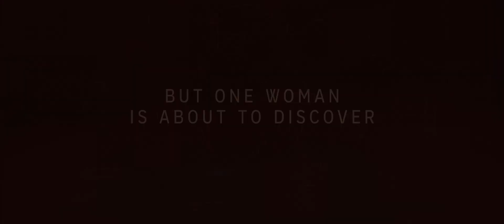THE CIRCLE (2017) Trailer #2 - Thriller - Emma Watson - MOVIE HD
A woman lands a dream job at a powerful tech company called the Circle, only to uncover a nefarious agenda that will affect the lives of her friends, family and that of humanity.

James Ponsoldt (The End of the Tour, The Spectacular Now) directs The Circle, staring Emma Watson (Mae), Tom Hanks (Bailey), Bill Paxton (Vinnie), and John Boyega (Ty).